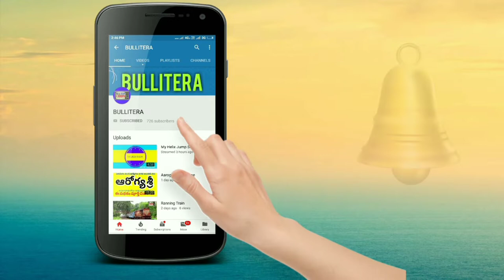All in one Recharge Bussiness || best all in one recharge app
*స్పైస్ మనీ రిటైలర్, డిస్ట్రిబ్యూటర్ మిత్రులకు విజ్ఞప్తి . స్పైస్ మనీ కి సంబంధించిన అన్ని సర్వీసెస్ పైన ట్రైనింగ్ వీడియో లు బుల్లితెర యూట్యూబ్ ఛానల్ లో అప్లోడ్ చేయడం జరిగింది అలాగే ఈ క్రింద కూడా అన్ని సర్వీసెస్ కి సంబందించిన ట్రైనింగ్  వీడియోలు అన్ని  ఇక్కడ కూర్పు చేయడం జరిగింది కావున ఈ అవకాశాన్ని వినియోగించుకోగలరని మా మనవి*

*Spice money ,Payworld, paynerby, Fino payment bank బ్యాంక్ కరస్పాండెంట్ రిటైలర్ , డిస్ట్రిబ్యూటర్ id కోసం సంప్రదించండి. 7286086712**

*ALL SERVICES TRAINING VIDEO'S**

*👉Spice money లో కొత్తగా జాయిన్ అయిన వారు తప్పకుండా చూడాల్సిన వీడియో*

*👉స్పైస్ మనీ లో AEPS ఆధార్ పేమెంట్ ట్రైనింగ్ వీడియో*

*👉స్పైస్ మనీ  మనీ ట్రాన్సఫర్ ట్రైనింగ్ వీడియో **

*👉Spice money సెటిల్మెంట్  బ్యాంక్ అకౌంట్ ని యాడ్ చేయడం లేదా మార్చడం ఎలా ట్రైనింగ్ వీడియో*

*👉Mantra MFS 100 బయోమెట్రిక్ INSTALATION ట్రైనింగ్ వీడియో **

*👉Spice money లో రిటైలర్ కి కావాల్సిన Certificates download ట్రైనింగ్ వీడియో*

*👉Spice money లో ట్రాంసెక్షన్ ఫెయిల్ అయినపుడు కంప్లైంట్ చేయడం ఎలా? ఈ వీడియో చూడండి.*

*👉Spice Money ద్వారా Irctc agent id తీసుకొని Unlimited టికెట్స్ బుక్ చేయడానికి ఈ వీడియో చూడండి.*

*👉Spice money Bluetooth Printer installation బ్ల్యూటూత్ ప్రింటర్ instalation ట్రైనింగ్ వీడియో*

*👉Spice money లో రిటైలర్ కి వచ్చే కమిషన్ ప్లాన్ పూర్తి ట్రైనింగ్ వీడియో*

*👉మంత్ర బయోమెట్రిక్ మొబైల్ కి  ఎలా కనెక్ట్ చేసుకోవాలో ఈ వీడియో లో చూడండి Mantra mfs 100 instalation video*

*👉పే వరల్డ్ ఆప్ లో ఎటిఎం ఈ విదంగా ఇన్స్టాల్ చేసుకోవాలో ఈ వీడియో చూడండి Pay world atm installation వీడియో*

*👉కొత్తగా వచ్చిన మంత్ర బయోమెట్రిక్ unboxing Letest Mantra mfs 100 unboxing*

*👉ఫినో పేమెంట్ బ్యాంక్ లో ఉన్న మిషన్స్  గురించి తెలుసుకోండి.Fino payment bank devices*

*👉స్పైస్ మనీ ప్రింటర్ ఎలా కనెక్ట్ చేసుకోవాలి తెలిపే ట్రైనింగ్  వీడియో Spice money printer installation*

*👉పే వరల్డ్ యాప్ వలో ట్రాంసెక్షన్ ఎలా చేయాలో ఈ వీడియో లో చూడండి.Payworld id లో ట్రాంసెక్షన్ చేయడం ఎలా?*

*👉Spice money లో CMS SERVICE ఉపయోగించడం ఎలా తెలిపే వీడియో*

*👉స్పైస్ మనీ లో మనీ ట్రాన్సఫర్ చేయడం ఎలా?*

*👉మొబైల్ ,DTH రిచార్జెస్ పై ఎక్కువ కమిషన్ వచ్చే ఆప్ కావాలంటే ఈ వీడియో చూడండి.*

*👉NSDL పాన్ కార్డ్ LOGIN కోసం ఈ వీడియో చూడండి.*

*👉Payworld app లోని సర్వీసెస్ తెలుసుకోవాలంటే ఈ వీడియో చూడండి.*

*👉MATM మరియు MINI MAGIC కి మధ్య తేడా తెలుసుకోడానికి ఈ వీడియో చూడండి.*

*👉స్పైస్ మనీ లో ఆధార్ ద్వారా డబ్బులు ఎలా తీయాలి తెలిపే వీడియో. Spice money AEPS TRAINING*

*👉Paynearby లో మనీ ట్రాన్సఫర్ సర్వీస్ చేయడానికి ఈ  వీడియో చూడండి*

*మరిన్ని వివరాలకు సంప్రదించండి.7286086712*

*🌼🌼  ధన్యవాదాలు 🌼🌼*